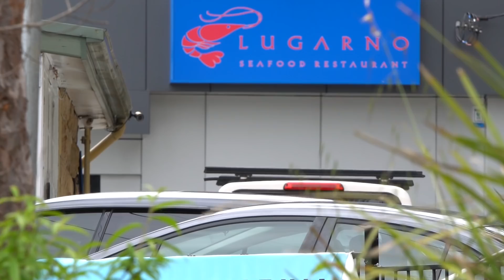【悉尼探店】绵绵雨天，吃顿海鲜大满足 | Lugarno | 这家水景海鲜餐厅就在Hurstville附近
Lugarno
地址：1220 Forest Road Lugarno （近Hurstville）